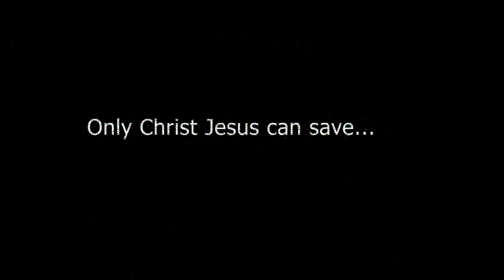THE OMEN|DREAMERS TV MOVIE|NIGERIA MOVIE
This Movie Teaches us Especially Teenagers To Be Mindful Of Those They Associate With In The Church, School And In Any Organization

1 Peter  5:8 Be sober, be vigilant; because your adversary the devil, as a roaring lion, walketh about, seeking whom he may devour: